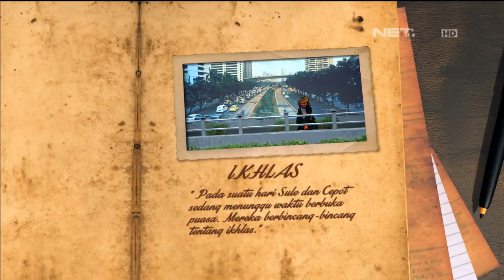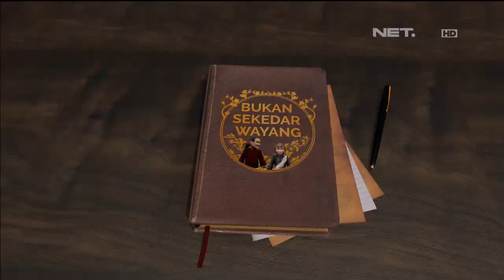Ikhlas | Bukan Sekedar Wayang | Cepot & Sule | NetMediatama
Bukan Sekedar Wayang
Bukan Sekedar Wayang adalah sebuah program hiburan yang mengangkat kesenian wayang golek dengan tokoh Cepot, Sule dan beberapa karakter lain sebagai pembawa cerita. Tokoh Cepot yang sudah tidak asing lagi di dunia pewayangan dibawakan langsung oleh Dadan Sunandar Sunarya yang merupakan putra Alm. Asep Sunandar Sunarya, seorang Maestro Dalang Indonesia, dan wayang Sule yang dimainkan langsung oleh Sule, seorang komedian yang ternyata memiliki talenta lain menjadi seorang dalang. Dalam setiap episodenya, Bukan Sekedar Wayang menampilkan sebuah alur cerita yang mengandung nilai-nilai sosial dan edukasi, namun dikemas dalam bentuk komedi khas wayang. Selain itu, Bukan Sekedar Wayang juga menampilkan beberapa variasi item di program tersebut, seperti sketsa, Cepotune, dan lain-lain. Bukan Sekedar Wayang hadir setiap hari pukul 17.30 hanya di NET